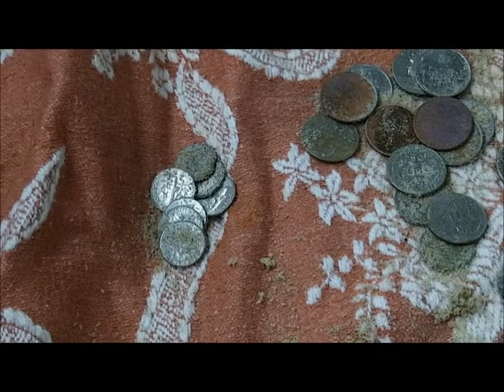MAY 6TH - Thimble Beach lives up to its name today - Nice thimble - Surfchurch today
Tried to locate the guru -- no luck -- a few looters are at the oceanfront searching.
I decide to hit Thimble beach, LowTide Tim lives close by and he said he would hunt from home that way and he showed up and then the guru.  Guru said he found some nice clad in count at the lane.
Monday is hours away and we are planning and thinking. see you someplace weather permitting -- wind is still blowing -- NE. i like it.